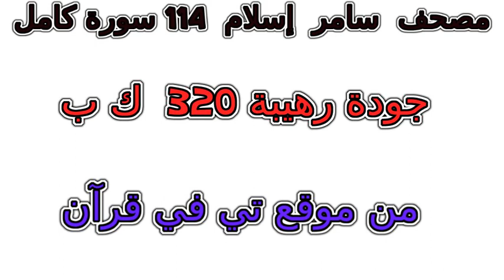سورة 111 المسد تلاوة خاشعة من مصحف سامر إسلام